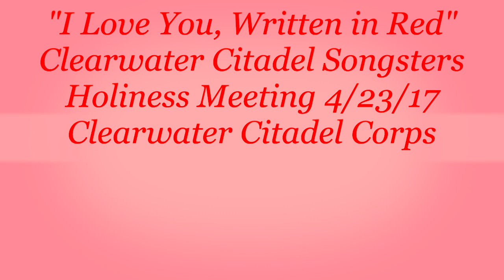Songster Selection "I Love You Written in Red"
The Salvation Army Clearwater Citadel Corps Songsters sing "I Love You Written in Red" during the 4/23/17 Holiness Meeting